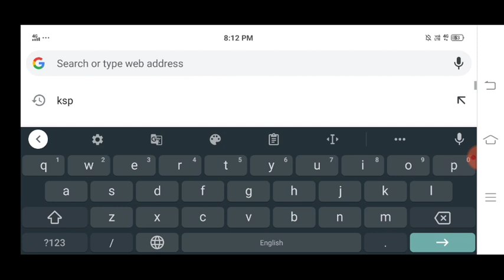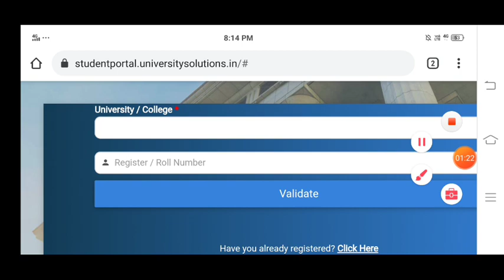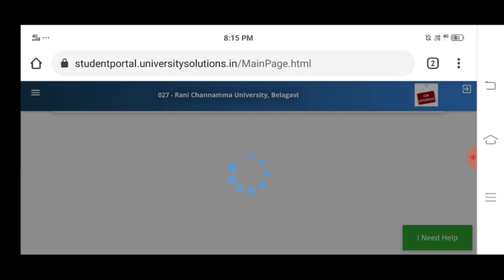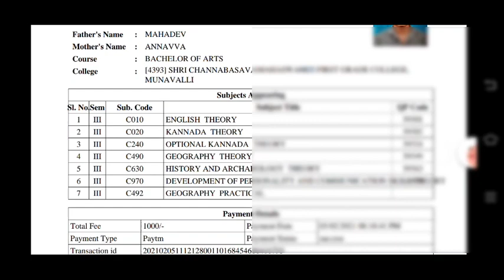Student portal in kannada | degree exam fees paid in kannada | how to pay degree exam fees kannada